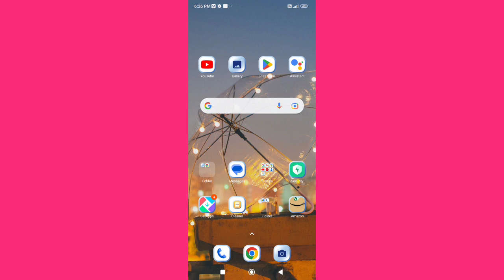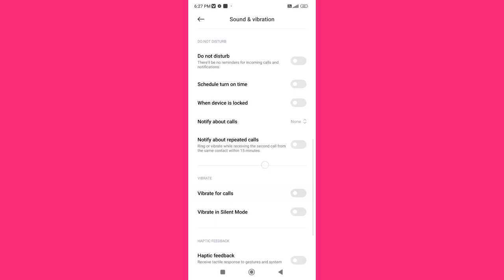How to on off Dial pad tones in Redmi Note 11S , Dial pad tones ko kaise on off kar sakte hai